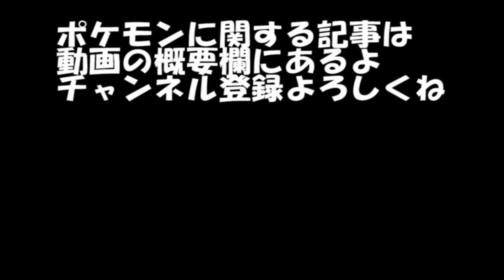【ＧＯバトルリーグ】結局あまえるが最強だよね！王者ギャラドスキラーアシレーヌでゴリ押しまくれ！【ポケモンＧＯ】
ドリュウズ・ギャラドス・アシレーヌで、マスタープレミアクラシック（ＧＯバトルリーグ）に潜ってみました！今回は王者ギャラドスキラーのアシレーヌで勝負！アシレーヌはギャラドスの技を全て軽減できるので、基本的にシールド無しでギャラドスを狩れるの大きいですね。最後は結局あまえるでゴリ押すのが強いです♪